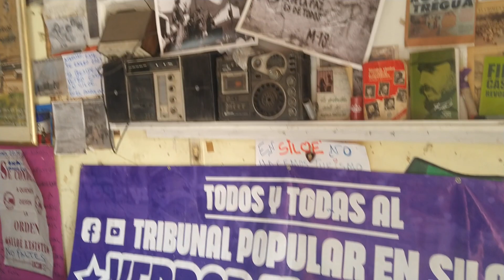7 de febrero de 2023